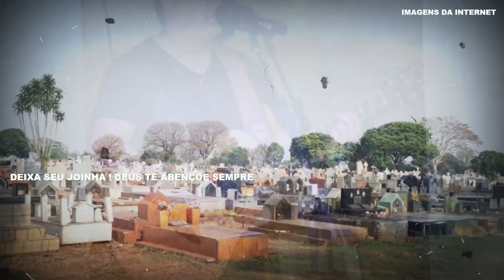MORRE FAMOSO ELE NÃO RESISTIU APOS UM TIRO.CHORO NA GLOBO COMUNICADO E FAUSTAO NÃO ESPERAVA LOGO ELE